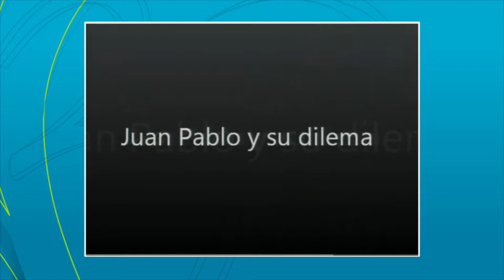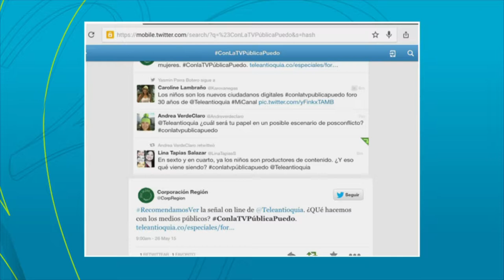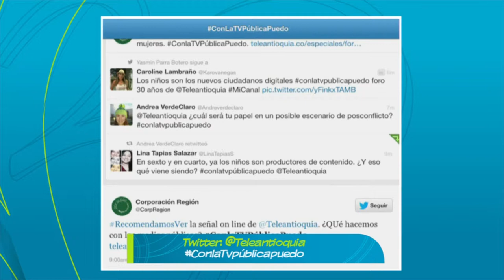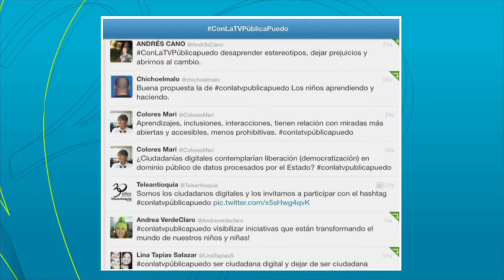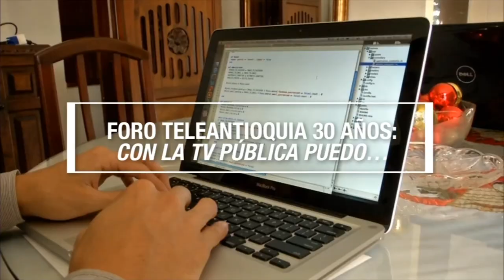Foro: 30 años conectados con las artes y los oficios